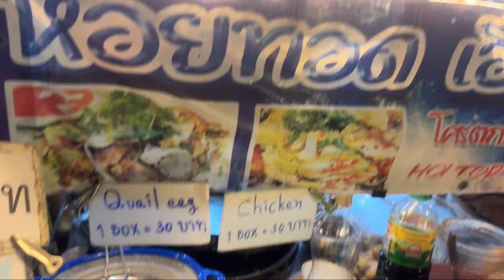THESE KOREAN COUPLE KNOWS HOW TO SPEAK ANGAMI & SUMI DIALECT 😳♥️ ||THAILAND @asenoayemi